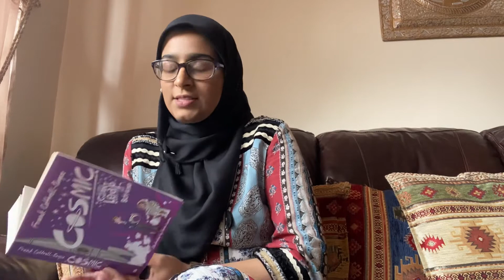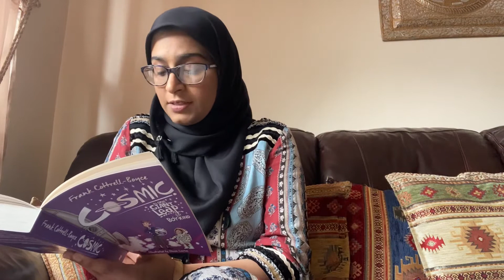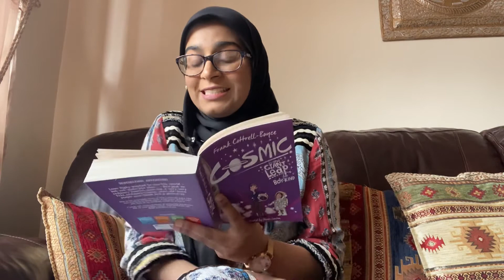Y5 - Ms Qureshi reads ‘Cosmic’ Chapter 1